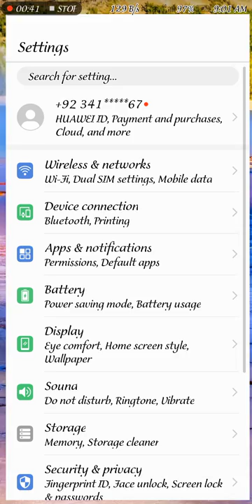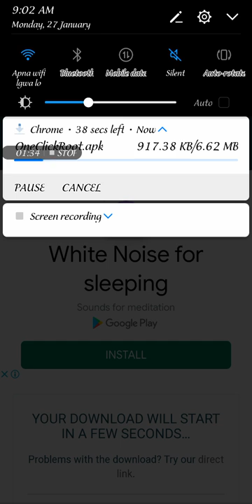How to root huawei mate 10 lite / Latest version rooting Huawei 2020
Root vudeo
root video huawei mate 10 lite
how to root huawei mate 10 lite new video for only online and online huawei user new update video later latest updates and root huawei mate 10 lite 2020